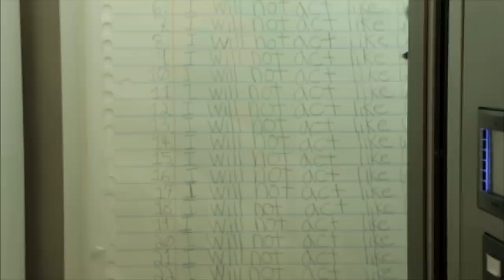Morning Joe To Go